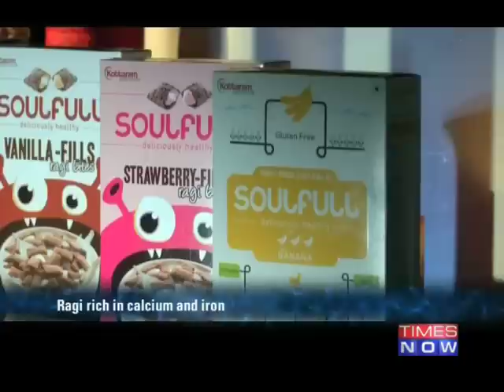The Power of Shunya :Harnessing the power of Ragi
Breakfast is the most important meal of the day. People who have regular breakfast are generally more healthy and feel more alert. But it is also the most neglected meal. Now there is a company that takes our health more seriously and is bringing power packed breakfast to our tables.

Social Media Links